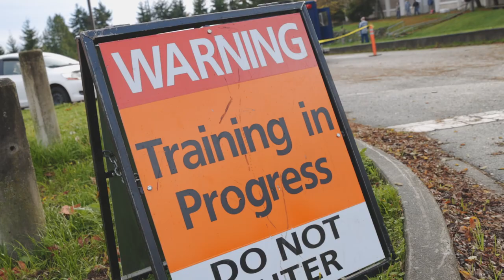10th CST attends exercise based on real radioactive incident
On May 2, 2019, a routine medical device decommissioning almost turned into a devastating event for Seattle and its surrounding areas. During the incident, cesium-137 was accidentally breached. The quick reaction of the 10th Civil Support Team, Washington State Department of Health, Seattle Fire Department, Radiological Assistance Program Region 8, and other agencies throughout the state, allowed the situation to be contained and de-escalated. Since the incident, 10th CST and agencies throughout the state continue to train together for situations like this to ensure the health and safety of our community.